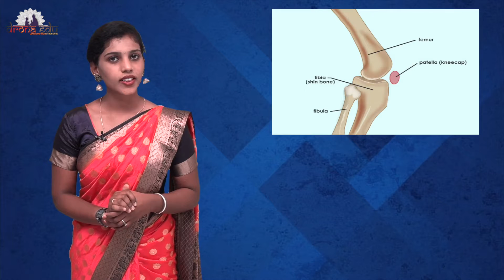ದೇಹದ ಚಲನೆ || 6TH STANDARD || ಪರಿಸರ ಅಧ್ಯಯನ || DRONA EDU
Standard:6TH Standard
Subject:  Kannada
Medium: Kannada medium
Chapter:  ಪರಿಸರ ಅಧ್ಯಯನ

Learn now.